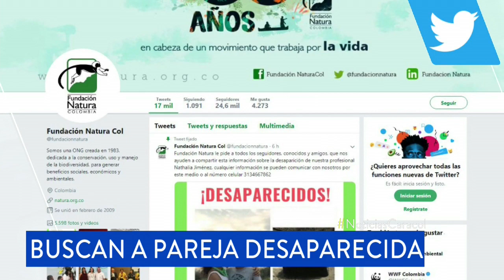Buscan a pareja de esposos que desapareció durante su luna de miel en Santa Marta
Las familias de Nathalia Jiménez y Rodrigo Monsalve dicen que la joven estaba hablando por celular con su papá cuando escucharon gritos de su pareja.